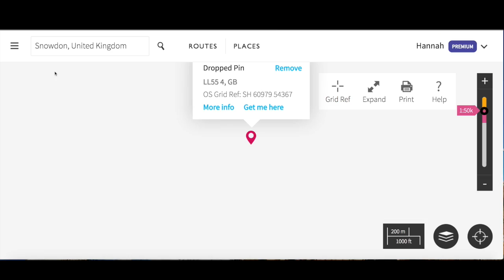OS maps go 3D!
Just launched, this cool new feature lets you view the UK in 3D. This includes viewing Trail's own routes from each issue.